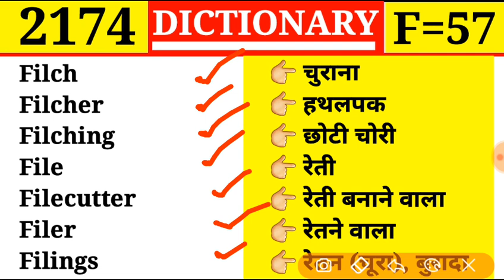File 👉 रेती | Episode 2174 | Dictionary | F Part 57 | Filer रेतनेवाला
Episode 2174
F Part 57

Filch
Filcher
Filching
File
Filecutter
Filer
Filings

Figure
Figure of fun
Figurine
Figurist
Filament
Filaria
Filatory

Fig
Fight
Fighter
Fighting
Figment
Figurative
Figure

Fifteen
Fifth
Fifthly
Fifty
Fiftyfold
Fiftieth

Fierce
Fierceness
Fiery
Fife
Fifer
Fifteen
Fifteenth

Field gun
Field hospital
Fieldmarshal
Fieldsman
Field sports
Fiend
Fiendish

Field
Field book
Field colours
Fielder
Field glass
Fielding
Field glasses
Fidget
Fidgetiness
Fidgety
Fie
Fief
Field
Field book

Fiction
Fictional
Fictionist
Fictitious
Fid
Fiddle
Fiddler

Fibula
Fibular
Fickle
Fickleness
Fictile
Fictileness
Fiction

Fib
Fibber
Fibster
Fibre
Fibril
Fibrous
Fibreless

Fever
Feverish